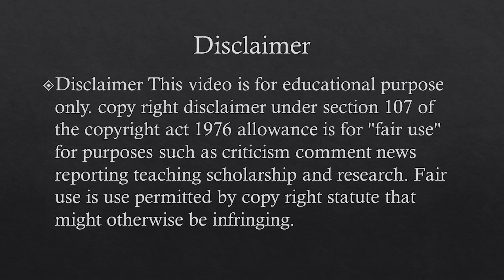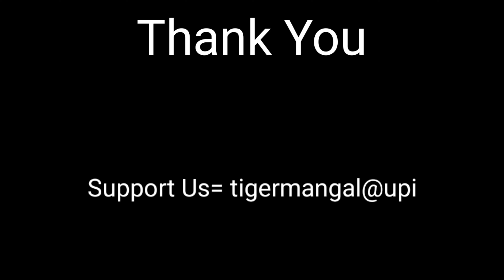Types of Sand Used in Construction and Their Uses?msand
Support Us = tigermangal@upi

Types of Sand Used in Construction and Their Uses?
What are the four main types of sand?
How many kinds of sand are there?
Which sand is best for building?
What is the finest type of sand?
Types of sand in India